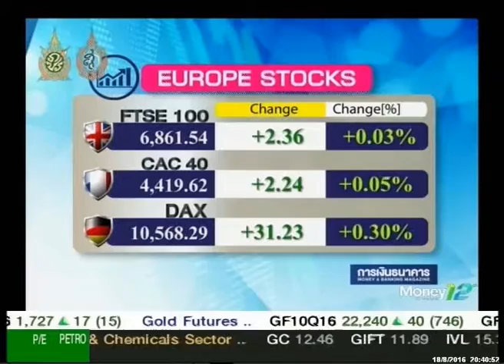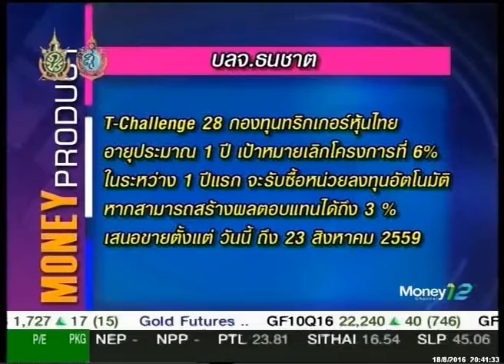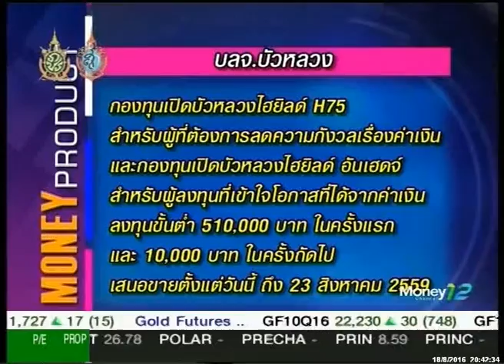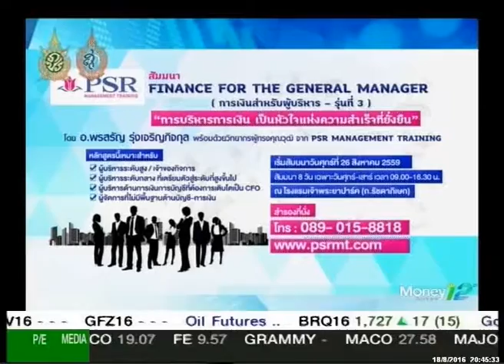รายการ Moneybiz_วันที่ 18 สิงหาคม 2559 (เบรก3)